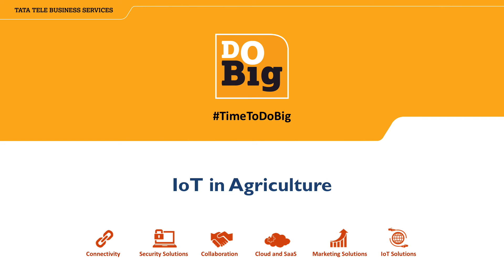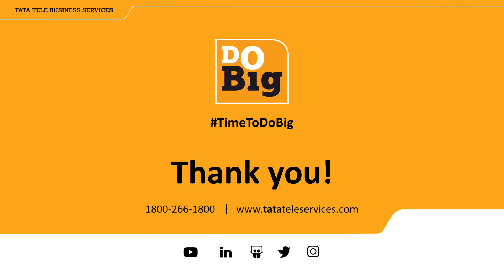DoBig Webinar | Internet of Things in Business | Enriching Agriculture with IoT Powered Solutions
IoT is proving to be a game-changer in agriculture with better risk assessment, higher crop yield, and reduced wastage of resources.

Mr. Omkar Malage, Senior Industry Analyst, Frost & Sullivan walks us through how the Internet of Things can empower the agricultural sector with sensor-based crop predictions to pave way for highly efficient and robust farming.

Tata Tele Business Services has a wide range of IoT-enabled services. Be technology ready with our state-of-the-art solutions: